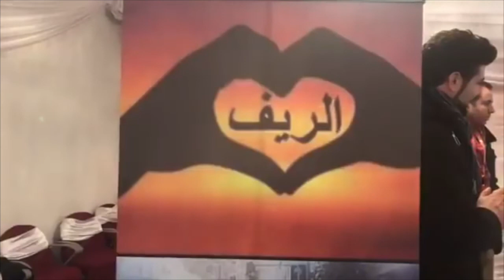Amsagar jar Irifeyyen di Düsseldorf 3/12/2017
Wa d ij n cwayt zeg umsagar-a, wi ixsen ad izar amsagar marra, ad ixzar da: